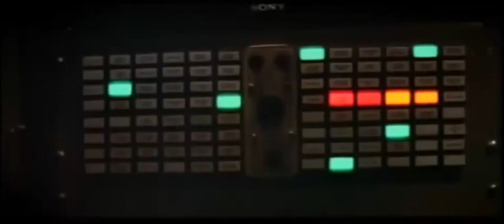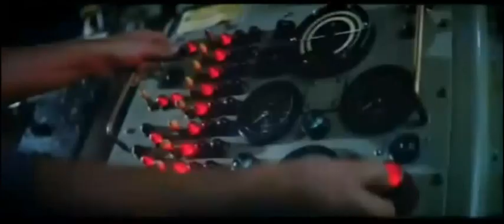Raise the Titanic (1980) Movie Trailer - Jason Robards, Richard Jordan & Alec Guinness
Raise the Titanic (1980). Once they said God himself couldn't sink her. Then they said no man on earth could reach her. Now - you will be there when we Raise The Titanic. To obtain a supply of a rare mineral, a ship raising operation is conducted for the only known source, the Titanic. Stars: Jason Robards, Richard Jordan, David Selby, Anne Archer, Alec Guinness & M. Emmet Walsh. Directed by Jerry Jameson. Original release date: August 1, 1980